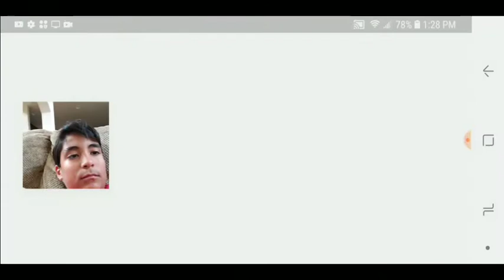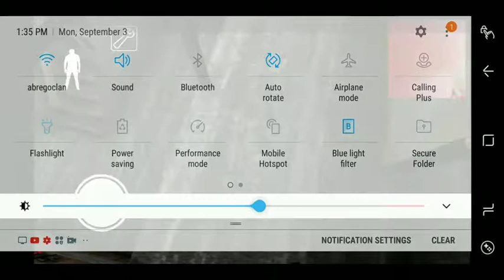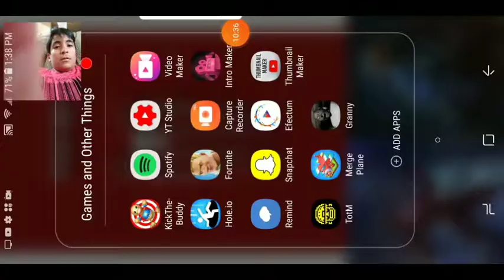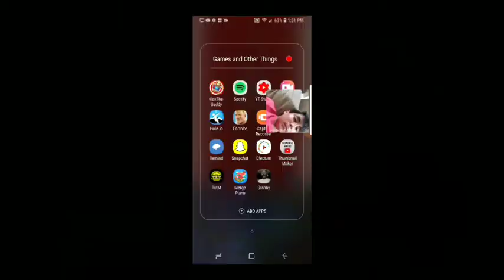Granny New Secret Room!